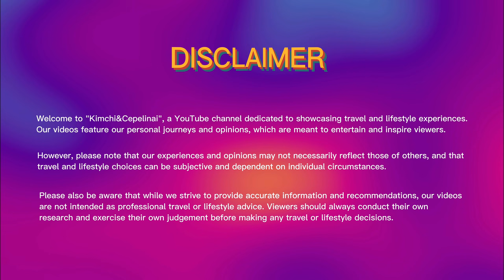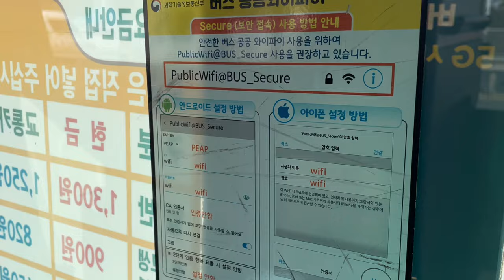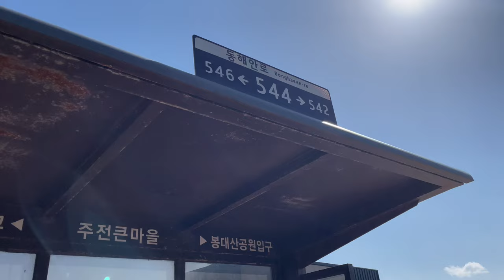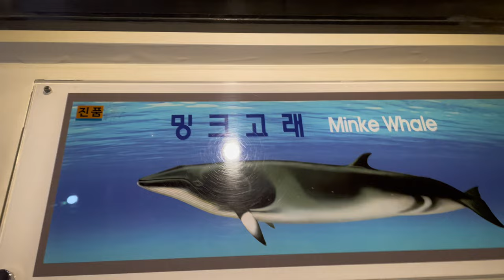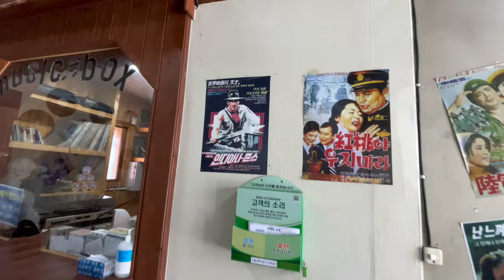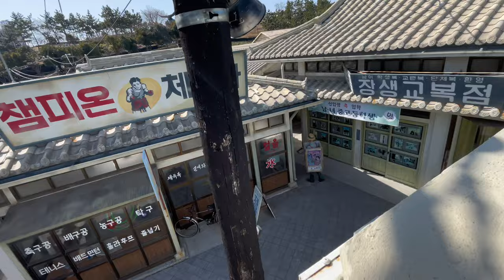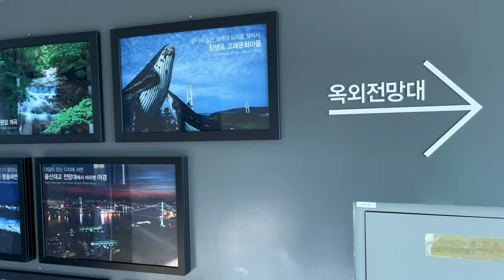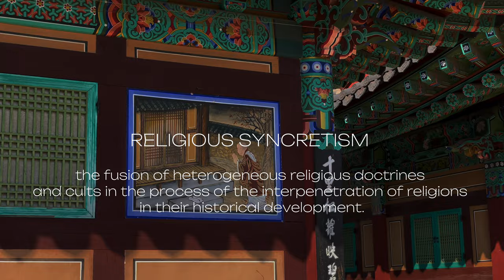LIFE IN SOUTH KOREA | ULSAN | Lifestyle Vlog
Hello there, I'm Christina Kwon, a girl with Korean ethnicity and Lithuanian origins born in Russia but based in South Korea, for a while at least.
This is my first english version video vlog about life in Korea and in advance I want to forgive my poor English speech, it's so challenging and embarrassing me but I'm trying, and I tend to become the best version of myself.

Musical composition:
National Korean folk song- Arirang
Ivy Lab, Two Fingers - Orange
DJ Gone - Saved
Kyson - Every High
Kaan Simseker - Gece Yarasi
Ours Samplus - Bartaba
Samuel K. - Pink Soldiers (Epic version)
yefium - Squid Game Remix
The Weeknd, Gesaffelstein - I was never there
Rael Jones - City of Flesh
Prequell - Part Xjung jaeil - Way Back then
Robot Koch - Liquid (360 Reality Audio)

Follow me in social medias:
my russian channel: @kv.christina
tg: @kwchristina
Behance: @kwchristina
Foundation: @kwchristina